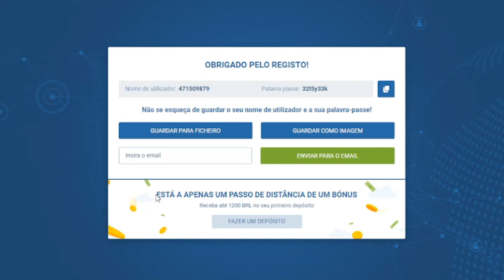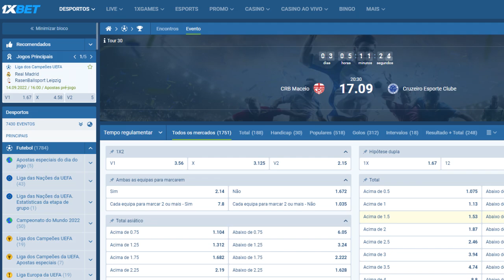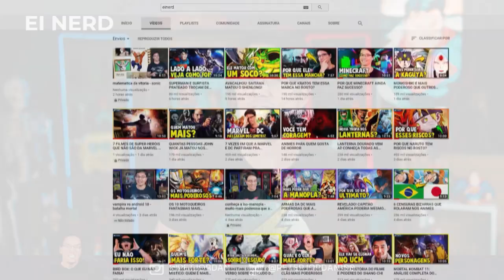🔥😂 TREINADOR do VASCO diz que o CRUZEIRO é FAVORITO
✔️ TT : @CruzeiroDepre1
✔️ FACE : @CruzeiroDepre
✔️ INST4 : @cruzeirodepre